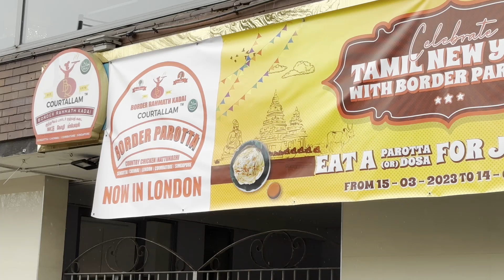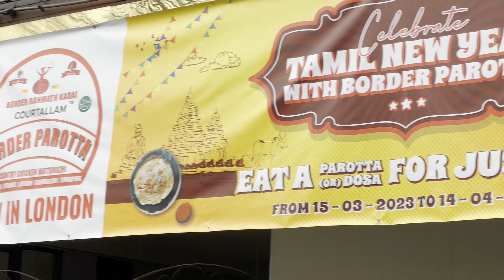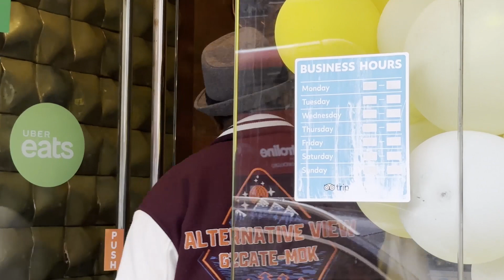First ever food review of border parotta London | London Tamil Vlog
- Travel vlogs
-Food Reviews
-Car Reviews
- Cooking experience
-Unboxing

Thanks,
Raju

To talk with me:
Raju Bhai

Cinematography:
Renny

Editing:
Ganesh Bhonsle

Tamilvlog,Londontamil,UKtamil,Londontamilvlog,Uktamilvlog,UStamil,UStamilvlog,Canadatamil,canadatamilvlog,tamilvloggers,singaporetamilvlog,malaysiatamilvlog,australiatamilvlog,africatamilvlog,foriegntamilvlog, vloggersinlondon,tamilvloggersinlondon.